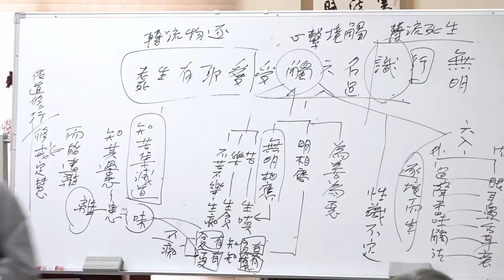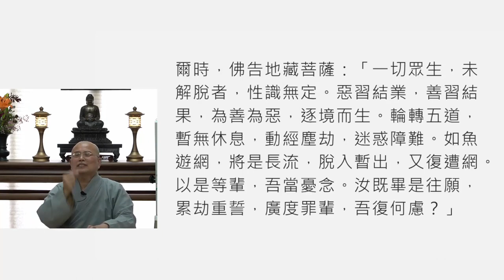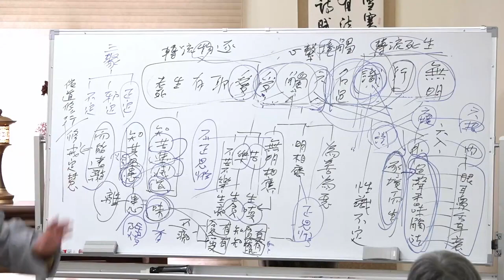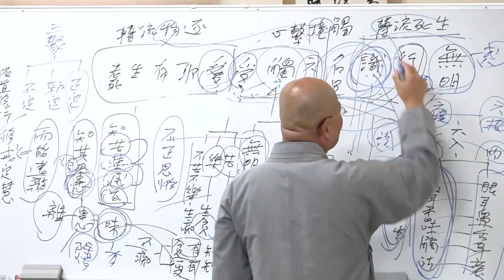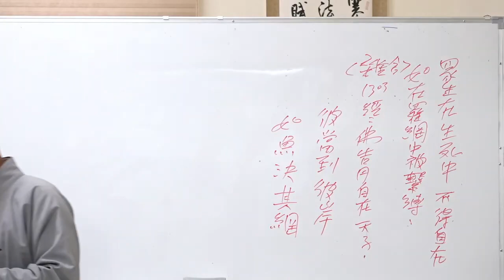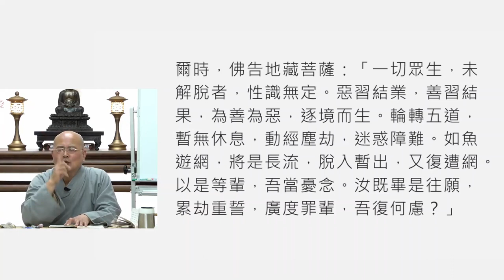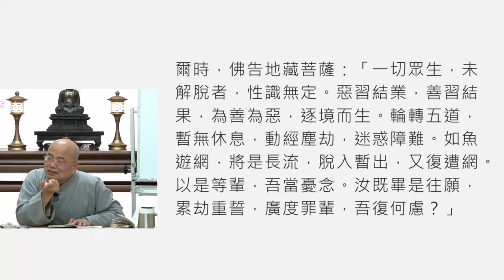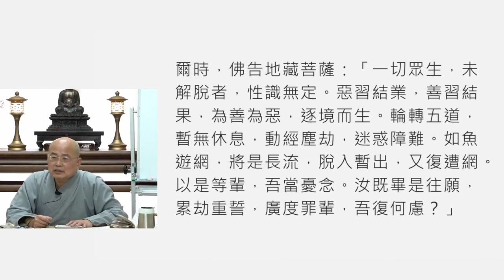地藏經講釋第024講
中道佛學會 地藏經講釋第二十四講，如正法師主講，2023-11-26
**本學期課程圓滿結束，下學期為2024/3/31開始

如正法師簡介
法師和宜蘭中道如立及如源法師為福嚴同學及同參道友，
於1993年 和如源法師同時依上真下華長老座下披剃出家，
法師於1995年在新竹慈恩精舍受三壇大戒。
1993年～2002年期間就學於福嚴佛學院，從初級部、高級部直到研究部畢業，
曾擔任福嚴佛學院教務長及福嚴佛學院校友會會長，並極力於僧伽教育的推動。
法師不只對佛法義理、戒律有所研究，更擅長於深入淺出的一般弘化。
法師曾擔任台灣屏東香林寺住持、現為新竹香林精舍住持，並常受邀到台灣各佛教道場、佛學院講課。